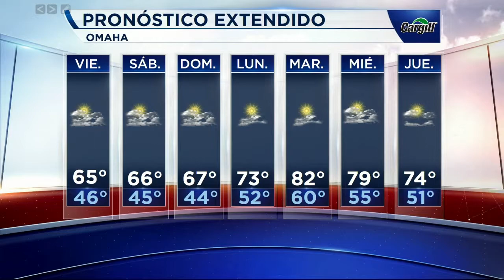Pronóstico del Tiempo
Despues de las lluvias y hasta nieve en nuestro estado, a partir de mañana, el señor sol vuelve a salir en todo su esplendor. Temperaturas máximas para el día de mañana que pueden alcanzar hasta los 66 grados en algunas áreas de Nebraska.